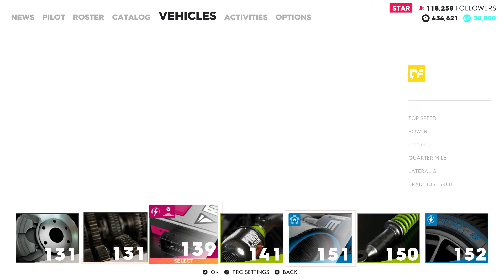The Crew 2- Drifting at L A HARBOR, STEEL FORGE PLANT and AIRPORT TERMINAL PART 19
Thank you Everyone for taking your time to watch my videos.